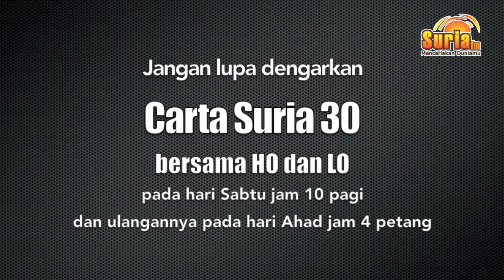Yusry bengang dengan Halim Othman??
Carta Suria 30 bersama HO & LO pada Sabtu ini (21 September) jam 10 pagi & ulangannya Ahad jam 4 petang di Suria FM yg membawakan Yusry Abdul Halim khas buat pendengar-pendengar Suria FM..